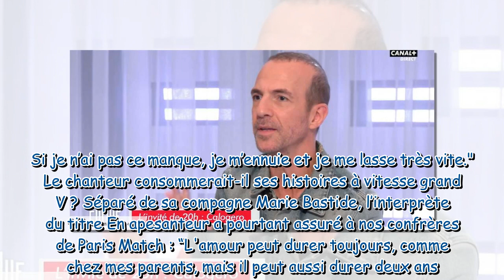Calogero face au célibat “Être connu n’aide pas”